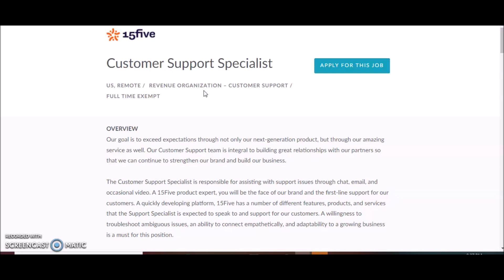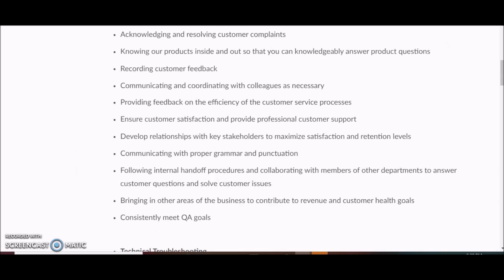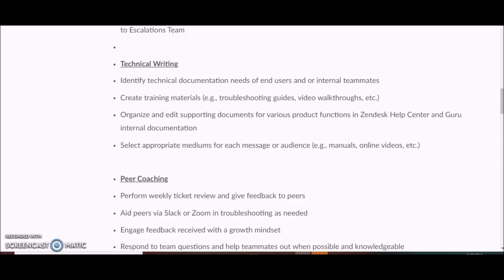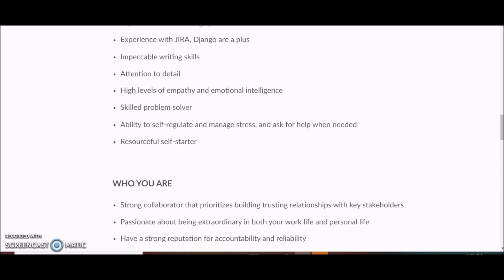$25-$30 Hourly NON PHONE Work From Home Job I Responding To Emails & Online Chat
New non phone work from home job. This work from home job seeking customer support agents to work remotely providing email, chat and video support. This job does require at lease 2 years of experience in a related field (customer support) along with additional tech experience. Apply now

Work From Home Simplified Ultimate Guide:
📖(Ebook Download)
How To Find Legit Work Online!
Bonus 300 Websites To Earn Unlimited Cash!
Avoid Online Scams! (IMPORTANT INFO YOU NEED TO KNOW)
MUCH MORE!

Work from home jobs, remote jobs, good income, part time, full time jobs, freelance jobs, work from home jobs with high pay, work from home jobs now hiring, work from home jobs for beginners,  apply fast, apply asap, make money online, online jobs, side hustles, make money, no experience work from home jobs, no experience online jobs, non phone jobs, chat email support jobs online